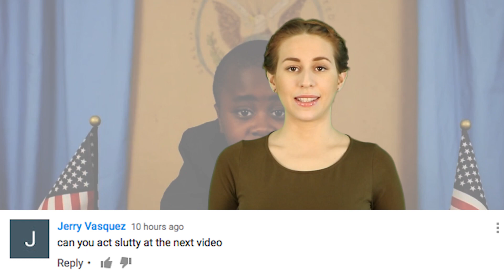Who Should Be 2020 President?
With so many dissapointed in the results of the 2016 US presidential election some are already looking towards 2020 for better options.

2408 Lakeshore Blvd W.

VIDEO EDITED BY:

Danica Oliva
Ryan Wazonek
Wilson Huynh
Imo Scrimger
Tamara Comas